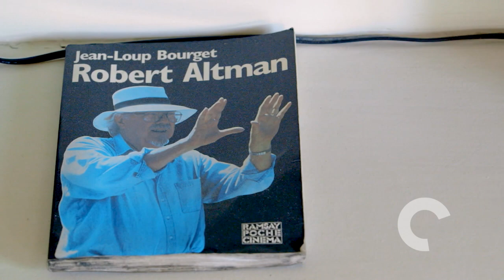After the Deluge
Pitch video to raise production funds for short film After The Deluge, written by John Patrick Shanley. Our film will take inspiration from the films referenced in this video including Madeline's Madeline, Alice in the Cities and Pariah.